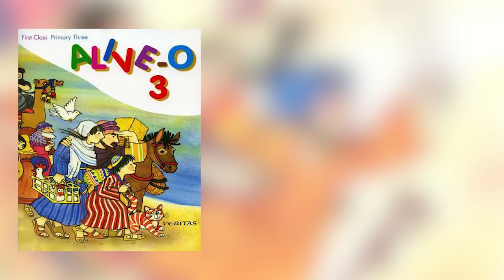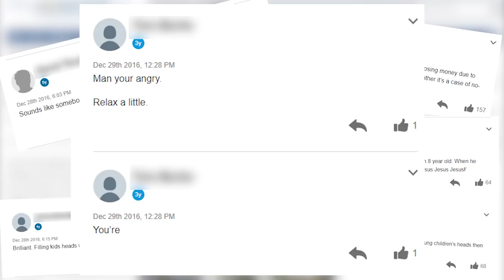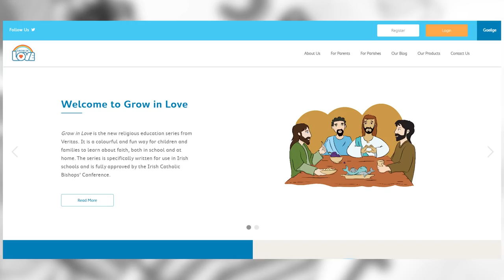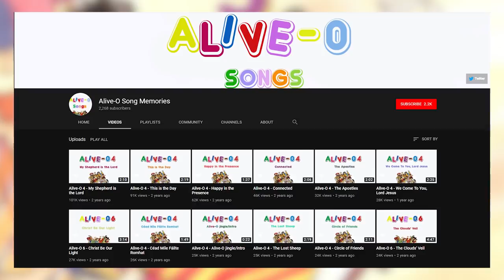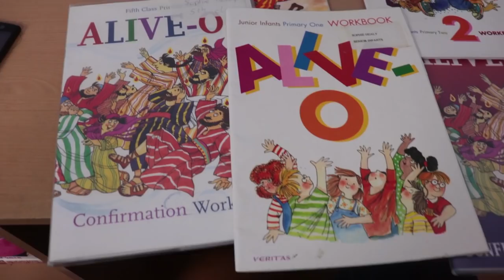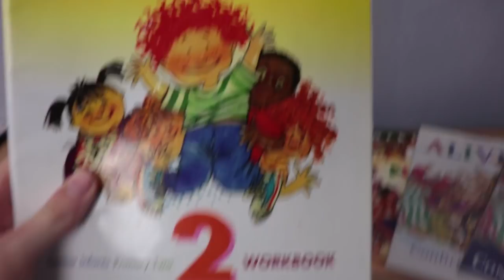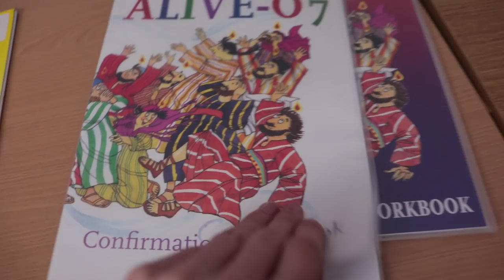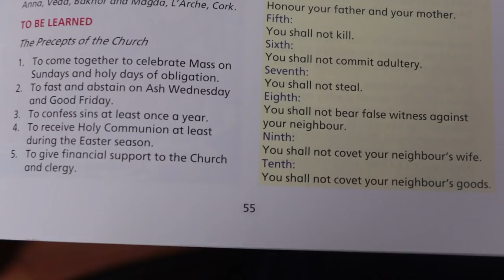Alive-O | God's Greatest Hits - PKMX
If you're Irish and you attended primary school any time in this millenium, then you are definitely familiar with the Alive-O series! In this retrospective video, PKMX takes a look at the good, the bad, and the ugly of the Alive-O programme!

CHAPTERS:
0:00 - Introduction
0:45 - Background/Overview
1:57 - Alive-O in Schools
2:53 - Alive-O 4
3:38 - Beo Go Deo
4:16 - Grow in Love (RIP Alive-O)
5:19 - Music
6:27 - Workbooks
9:27 - Letter to the Bishop
10:26 - Textbooks
11:00 - Alive-O DVD Watchalong
14:07 - Conclusion

Thank you to Only Shallow Reviews, Cian and Dorothy for their cameos in this video!

𝙎𝙊𝙐𝙍𝘾𝙀𝙎

𝗕𝗔𝗖𝗞𝗚𝗥𝗢𝗨𝗡𝗗 𝗠𝗨𝗦𝗜𝗖
Super Smash Bros. Melee - Menu 1
Mario Kart 8 - GCN Sherbet Land
Main Menu - Super Smash Bros. Ultimate
Mario Kart Wii - Moo Moo Meadows
Main Theme Piano Solo - Super Smash Bros Ultimate
Mario Strikers Charged - Sudden Death
Undertale "Can You Really Call This A Hotel, I Didn't Receive A Mint On My Pillow Or Anything"
Mario Kart DS - Single Player Menu
Kirby Triple Deluxe - Masked Dedede
Song of Storms Lofi Remix by GlitchxCity

If I forget to cite any sources, feel free to yell at me and I'll resolve it!

My favourite Alive-O song is "God is a Woman".